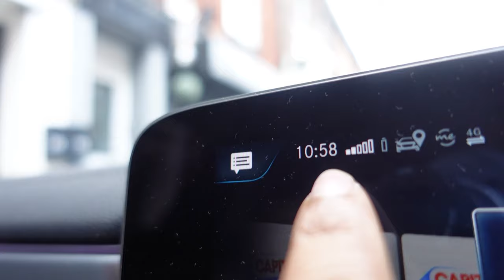I Scored in Most SAVAGE JPL Cup Match!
Today Isaiah plays in his first JPL cup match.